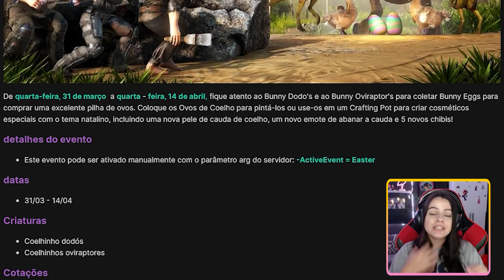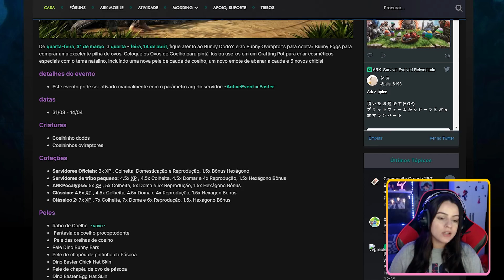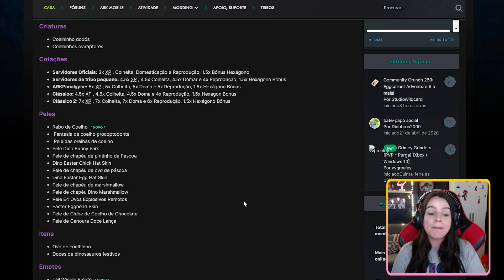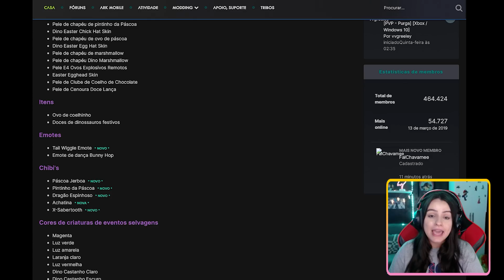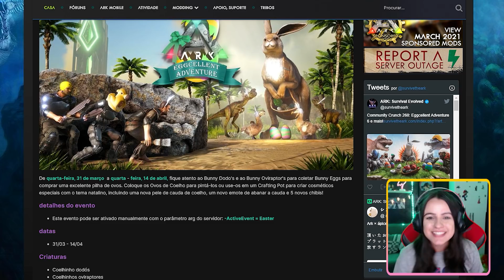ANUNCIADO O NOVO EVENTO DE PÁSCOA NO ARK: SURVIVAL EVOLVED (EGGCELLENT ADVENTURE 6)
Anunciado o novo evento de páscoa no ARK: SURVIVAL EVOLVED o evento EGGCELLENT ADVENTURE 6! vem conferir tudo que virá de novo!

💌 Caixa postal:
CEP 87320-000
RONCADOR - PR